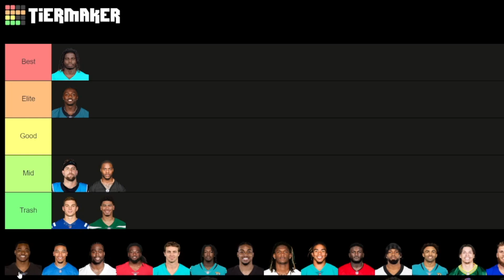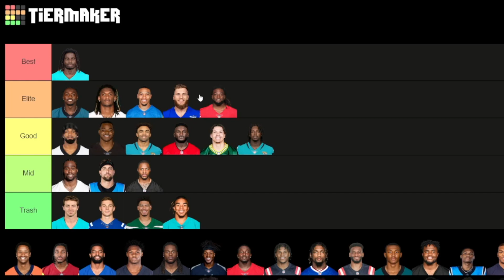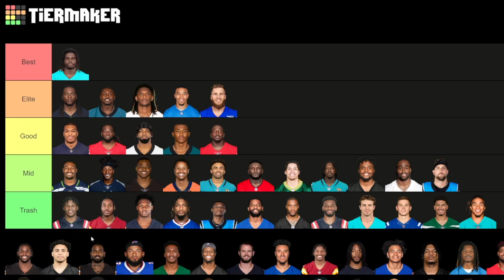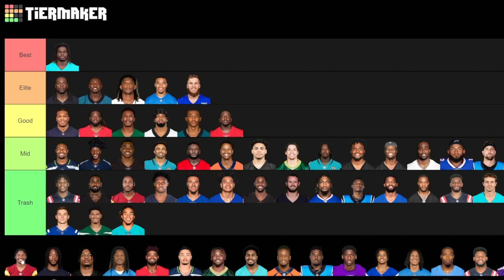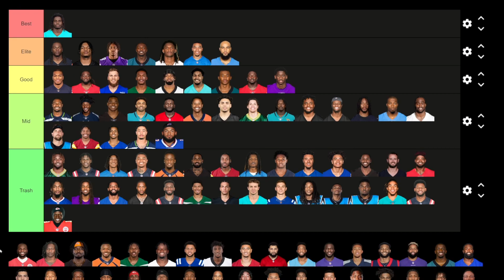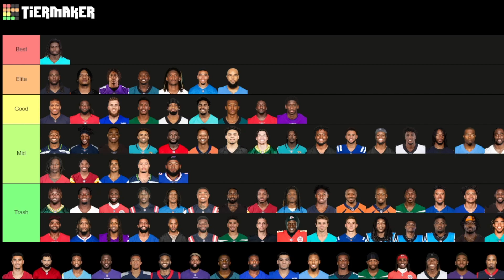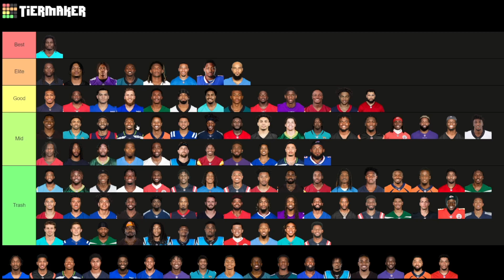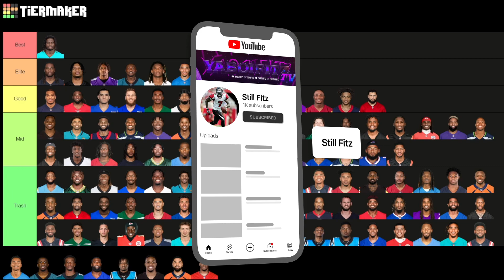Ranking Every NFL Wide Receivers (the Best NFL WR Tier List) *midseason week 15 rankings*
like the vid to rank more of the positions...